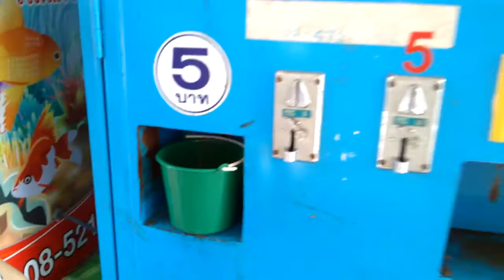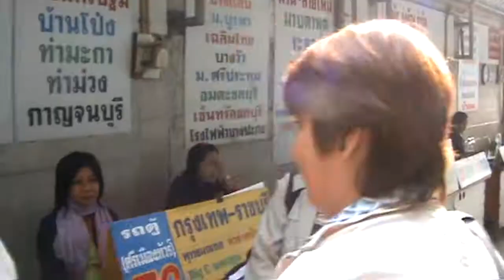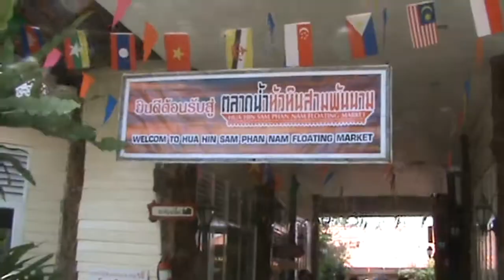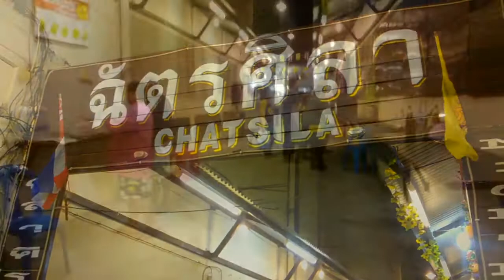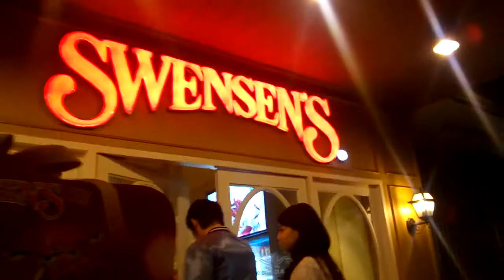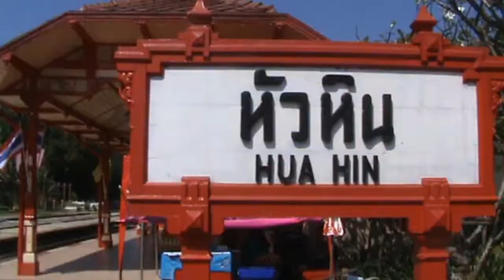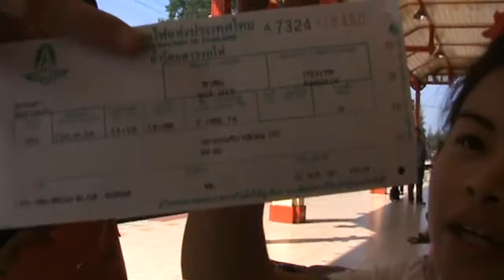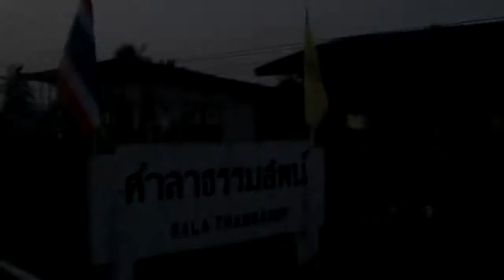December trip 2013 (The documentary) Part 3 / 8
"Adventure trip in Hua Hin"
Directed by: Denmark Bartolo
This film was shot in THAILAND